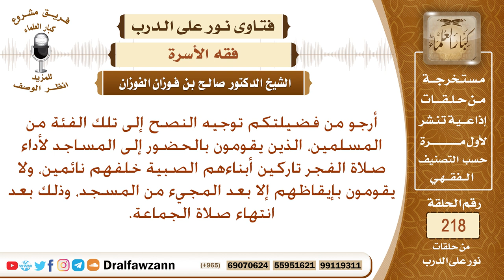ما النصيحة لمن يحضر صلاة الفجر جماعة تاركا أبناءه نائمين- الشيخ صالح الفوزان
نص السؤال: أرجو من فضيلتكم توجيه النصح إلى تلك الفئة من المسلمين، الذين يقومون بالحضور إلى المساجد لأداء صلاة الفجر تاركين أبناءهم الصبية خلفهم نائمين، ولا يقومون بإيقاظهم إلا بعد المجيء من المسجد، وذلك بعد انتهاء صلاة الجماعة.
السيرة الذاتية :
للاشتراك في قناة الشيخ صالح الفوزان

رئيس الفريق
لمشروع كبار العلماء